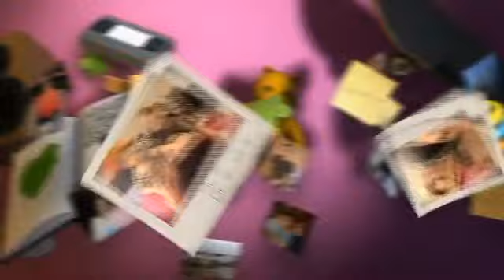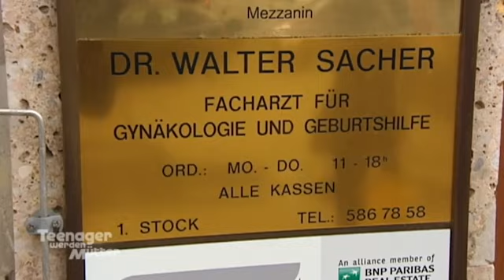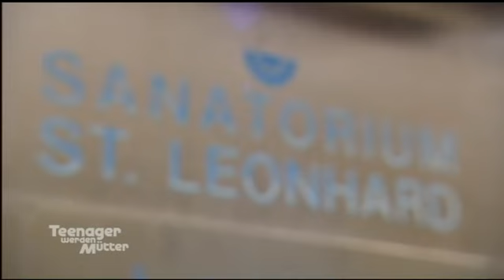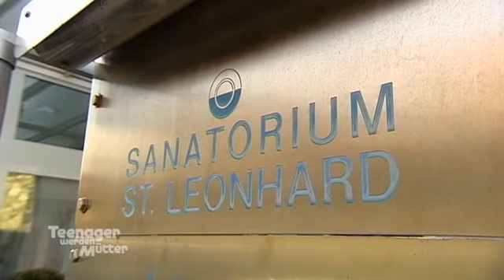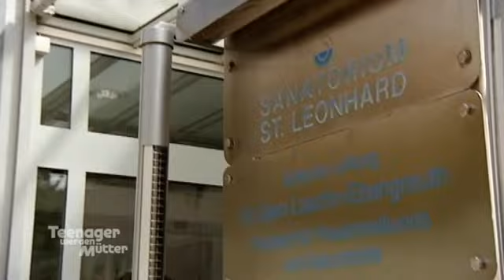SCHOCK DIAGNOSE für Melanie! BABY kommt per KAISERSCHNITT 👨‍⚕️​👶​| Teenager werden Mütter | ATV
Melanie will eine natürliche Geburt und auf gar keinen Fall einen Kaiserschnitt. Allerdings liegt das Bab in Steißlage und hat sich nicht mehr gedreht. Melanies persönliches Horrorszenario ist eingetreten.